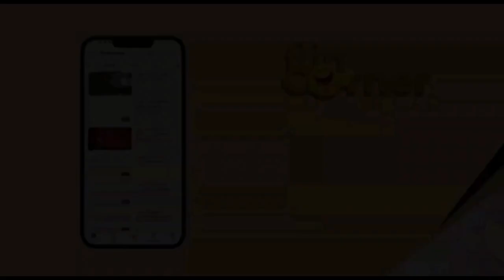First Tesla CyberTruck in Africa purchased by Despite